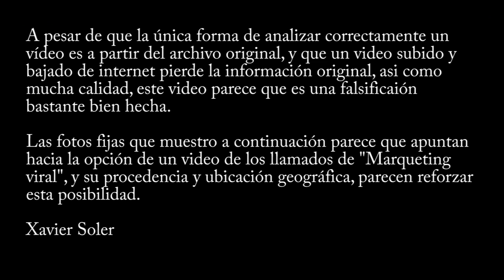Analisis vídeo: IBIZA SPOTLIGHT | UFO Sighting at Privilege Ibiza, April 2014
Análisis del video titulado: IBIZA SPOTLIGHT | UFO Sighting at Privilege Ibiza, April 2014 . En el video-análisis puede apreciarse que la explicación más posible del avistamiento es la de un montaje destinado a crear una pequeña campaña publicitaria basada en este video como "marqueting viral".